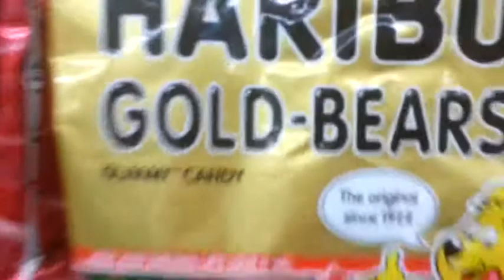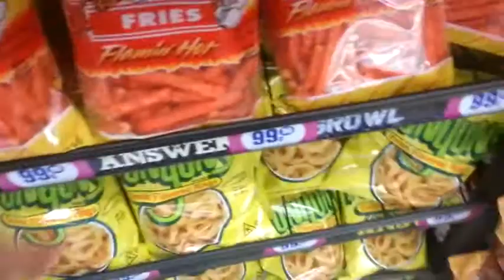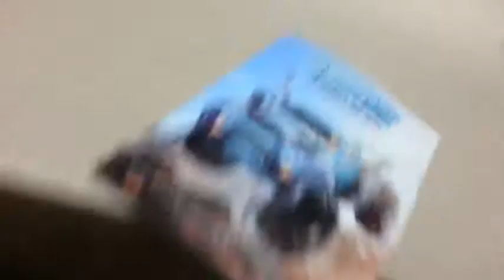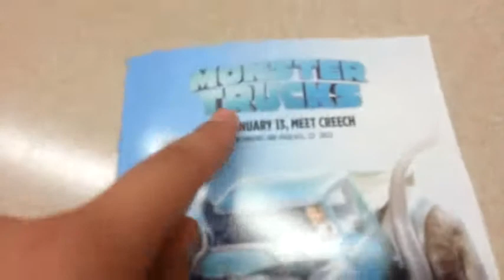Vlog at the movie theater watching monster trucks w/Eli aka Mr.jelly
Elisha channel Mr.jelly 101